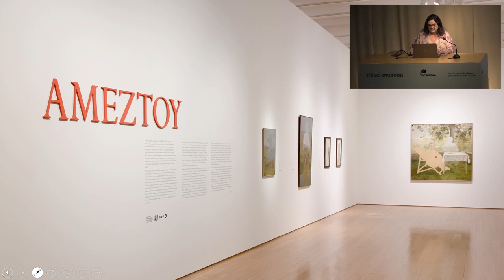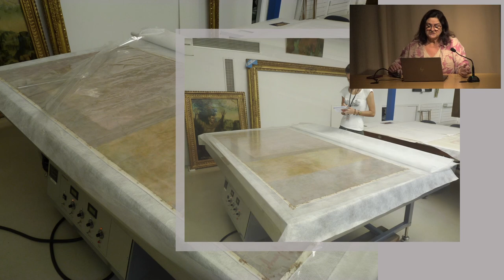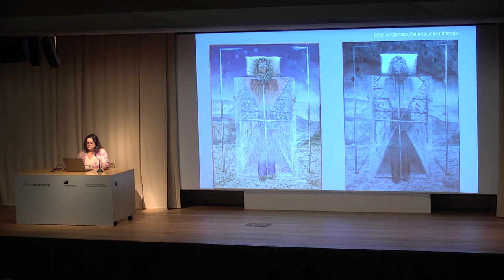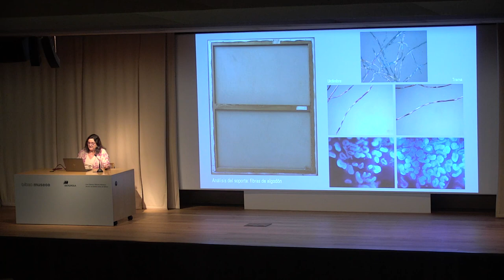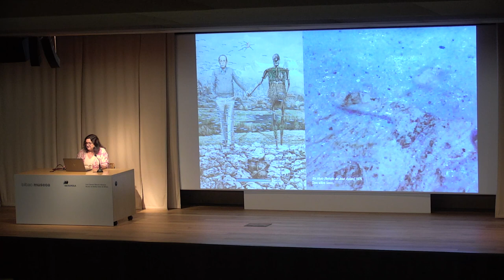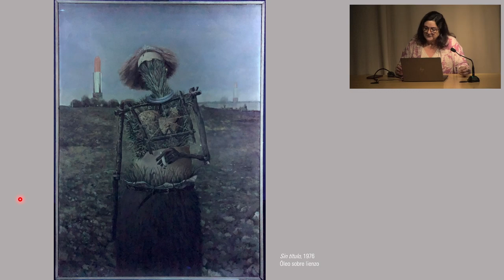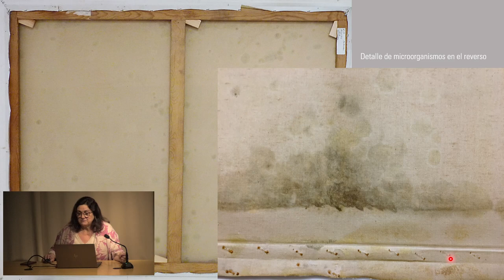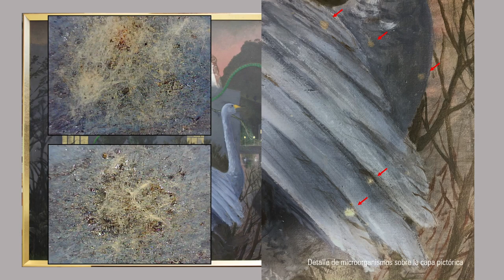Conferencia "Conservación de la pintura de Vicente AMeztoy en el Museo de Bellas Artes de Bilbao"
Conferencia a cargo de María José Ruiz-Ozaíta, Jefa del Departamento de Conservación y Conservación del Museo, en la que profundiza e n las diferentes intervenciones llevadas a cabo en varias obras de Vicente Ameztoy.